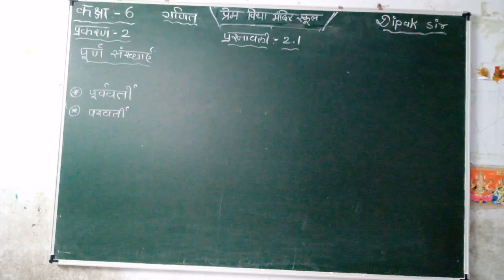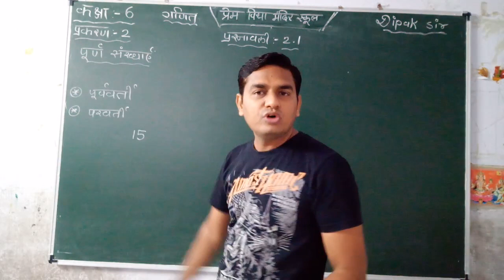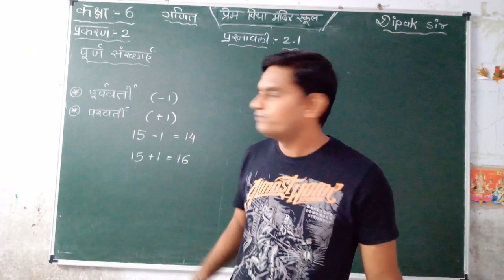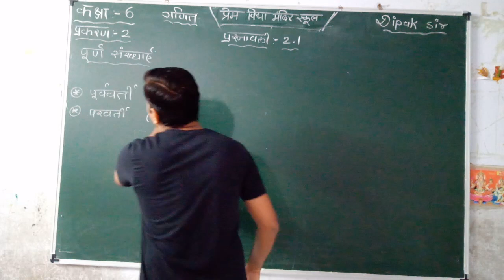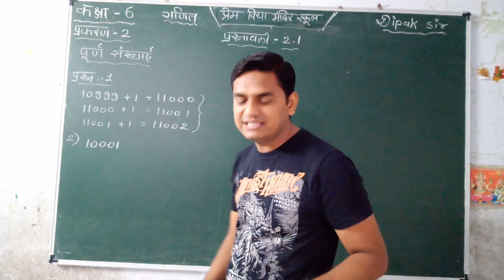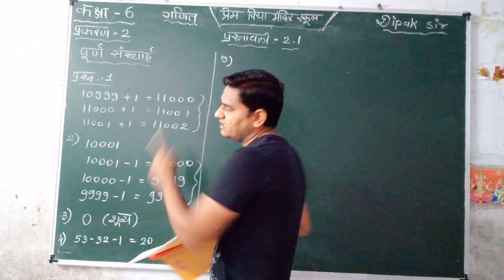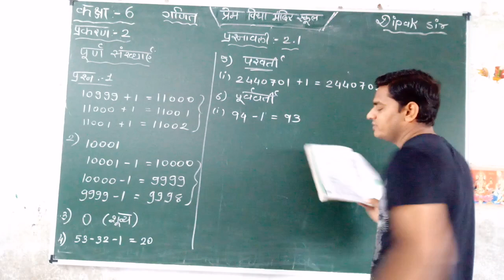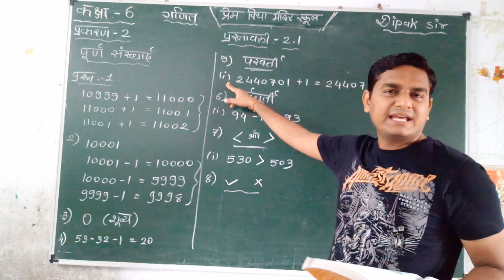गणित कक्षा 6 प्रकरण दो प्रश्नावली 2 1